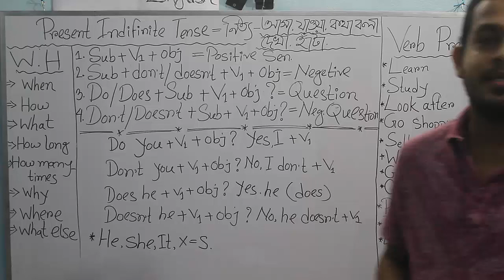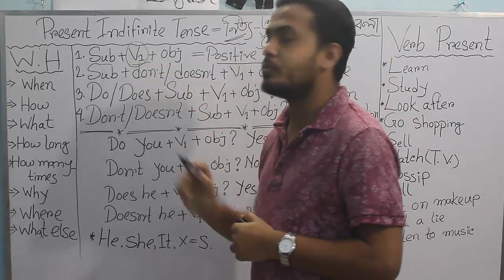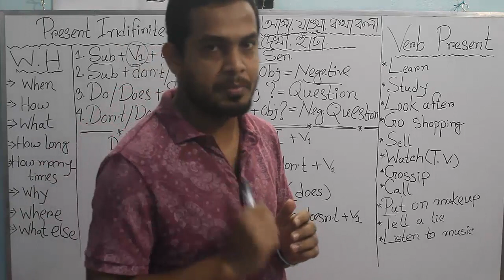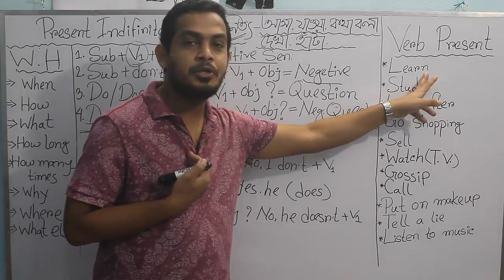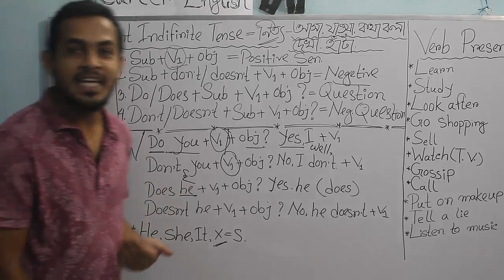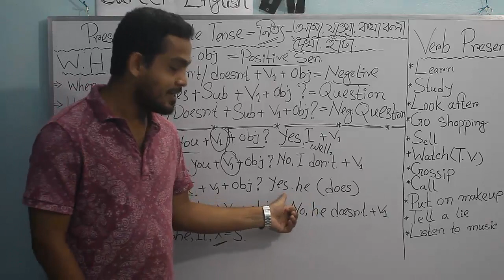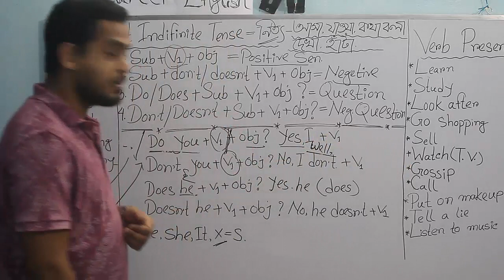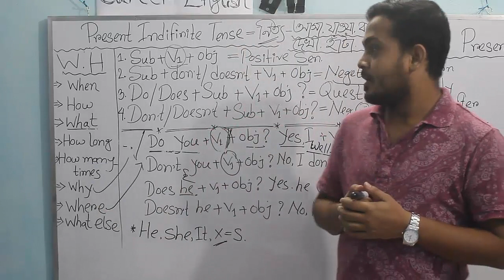Simple Present Tense | Present Indefinite Tense | in Bangla | Spoken English | Career English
Hello, Everyone
In this lesson, you will learn the grammatical structure of Simple Present Tense and learn how to use it in conversation. You will hear many examples taken from different practical conversations and I will explain in Bengali how and when you should use Simple Present Tense. First watch the video, then practise more and more. Perfect practice makes a man perfect. Best of luck.